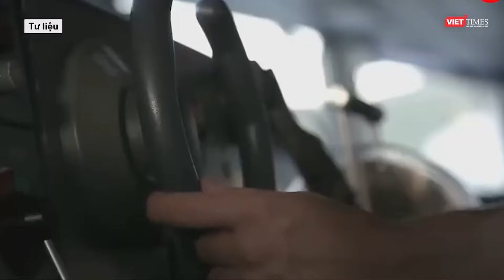Đề nghị hỗ trợ đưa thủy thủ Việt Nam trên tàu hàng bị Houthi tấn công về nước | VTs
VietTimes | Cục Hàng hải Việt Nam vừa có công văn đề nghị Đại sứ quán Việt Nam tại Ai Cập hỗ trợ đưa các thuyền viên bị Houthi tập kích trên vịnh Aden về nước.